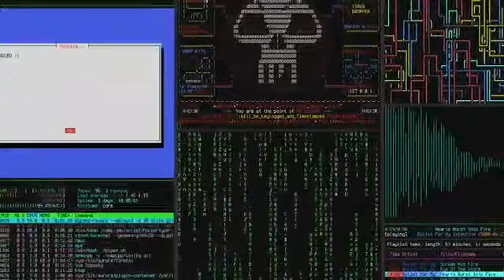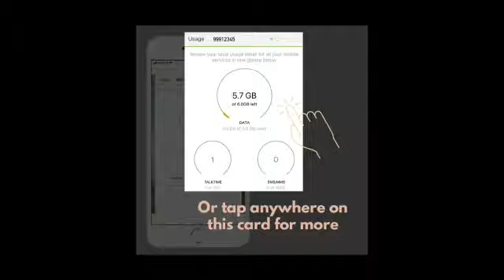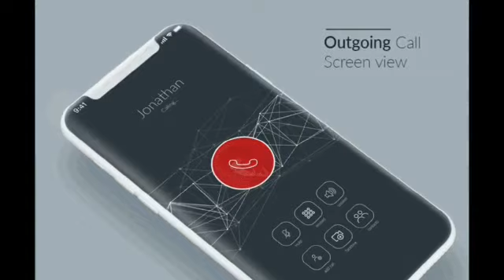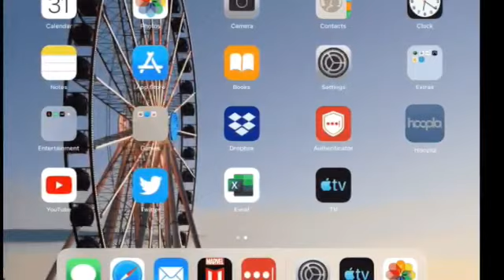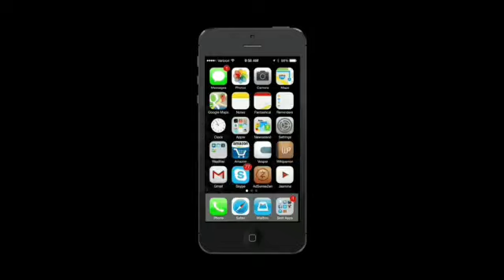SYMPTOMS OF HACKED MOBILE IN TAMIL / HACKING / HACK / MIC MANDA / TAMIL / MIC MANDA TEAM / HACKER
MIC MANDA TEAM  :

                                            THE  VIDEOS AND CONTENT WILL BE UPLOADED EVERY WEEK AND THIS CHANNEL DELIVER  MORE INFORMATIONS ABOUT  HACKING AND TECH